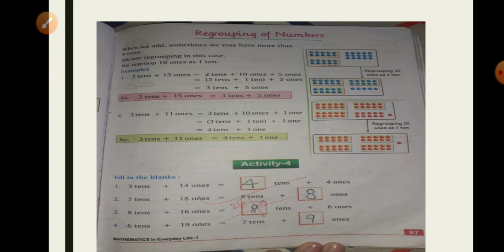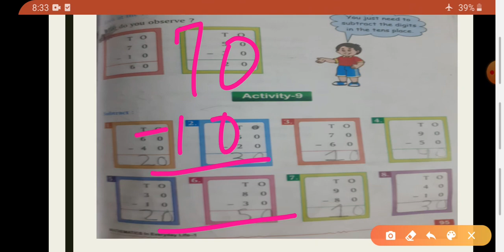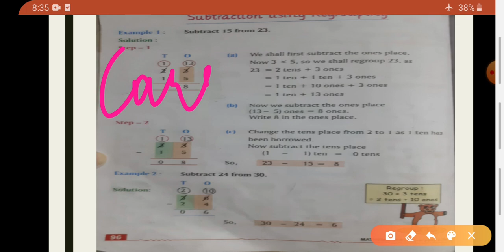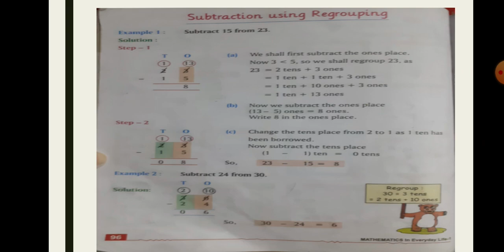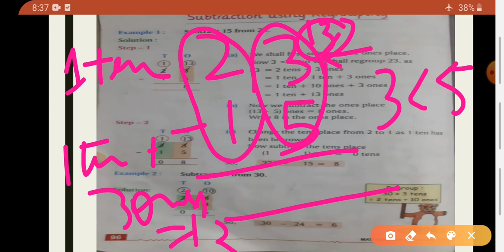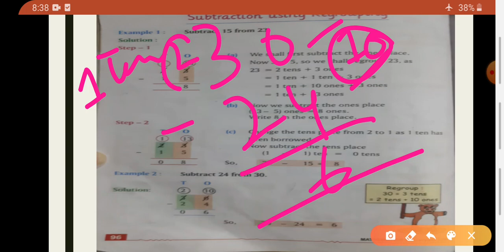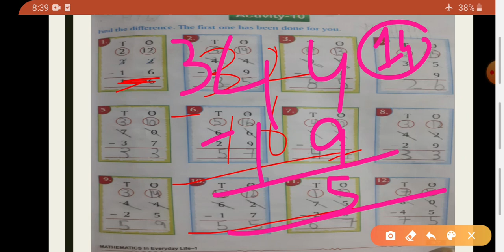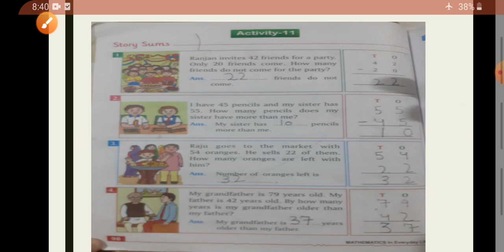Addition and Subtraction Upto 99(Part 4)|Grade 1|Maths|Shemford Futuristic School Kupwara